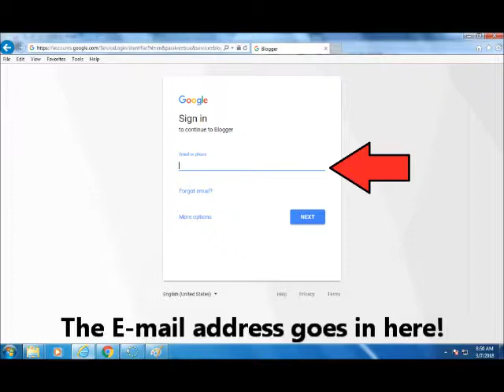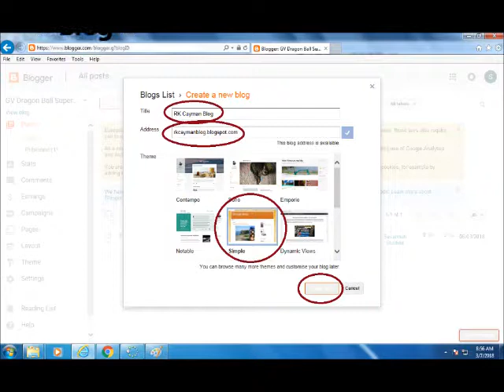How to make a Blog in Blogger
Blog, Blogger,